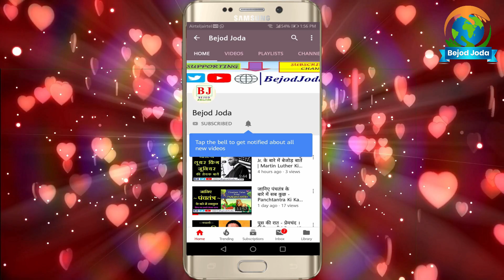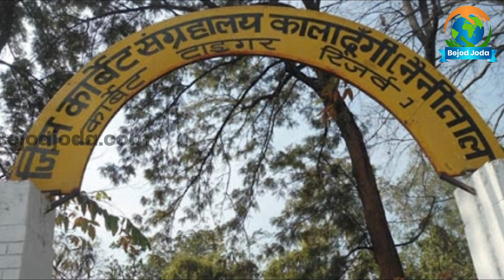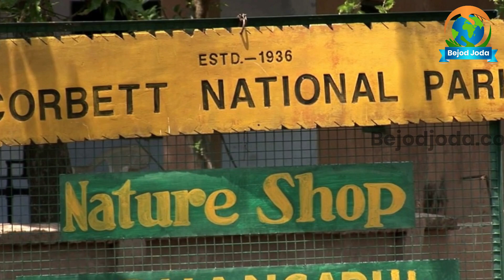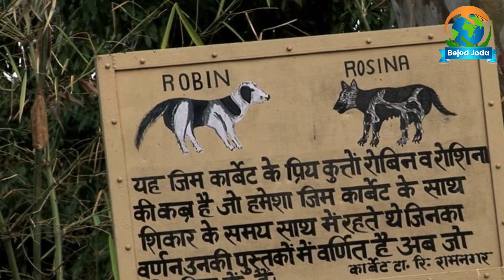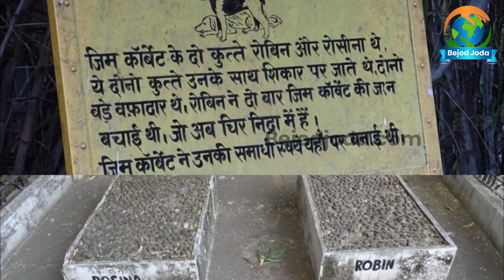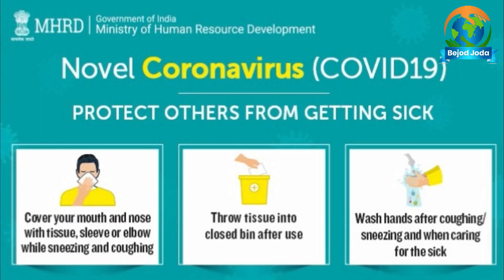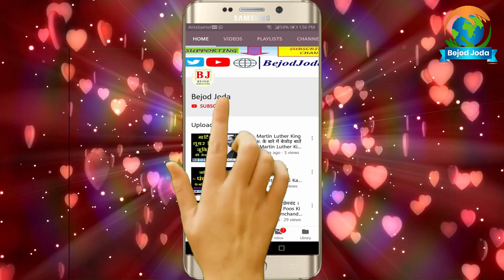जिम कार्बेट के बहादुरी के किस्से और उनका देशप्रेम | Jim Corbett | Bejod Joda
Britishers in India is always hated for many reasons. But there were some who got all the love and affection from people of India all owing to their noble works. One such personality was Jim Corbett. Let's get to know of him with all his interesting and loving works.

Video credit:

Concept: Barun Kumar
Research: Prashant Kumar
Executed By: Barun Kumar
Editor & Voice Over: Prashant Kumar
Produced By: Bejod Joda